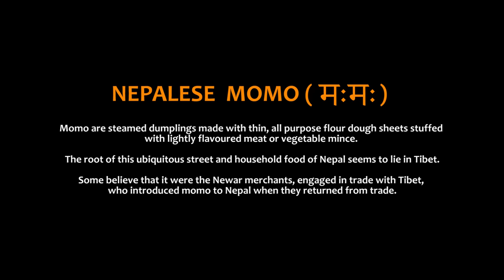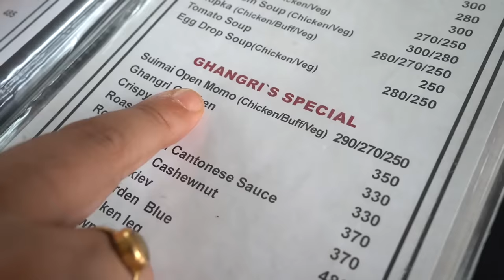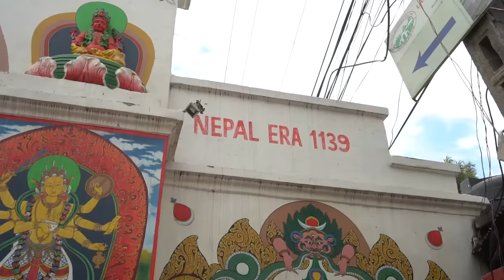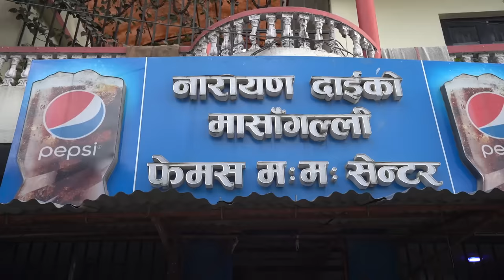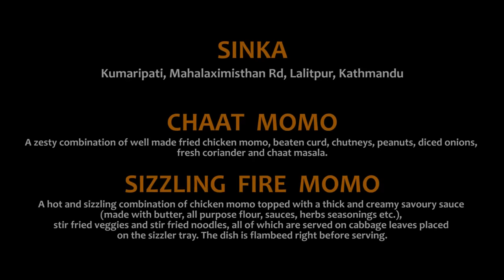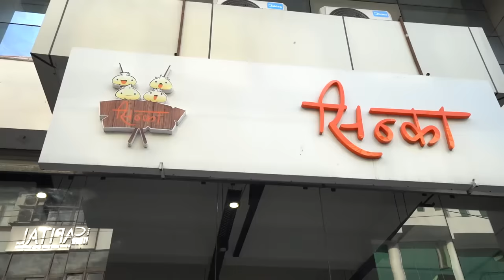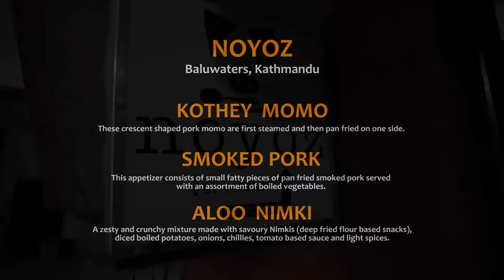INCREDIBLE MOMO TRAIL IN NEPAL I JHOL Momo + CHAAT Momo + RUM Sizzler Momo + KOTHEY Momo + OPEN Momo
When you think of the most ubiquitous street food in Nepal, there flashes the sight of piping hot  momo that warms the cockles of your heart and make you drool. It goes without dispute that this dish has rose to become the go to dish among the masses especially the young crowd. Hence we are on a momo trail across Kathmandu to check out the varieties available on the streets. To guide us on this fascinating culinary trail we are joined by host Kamal.

Our first stop was Ghangri Cafe at Jhamshel, Kathmandu. This place is famous for what is known as open momo or Sui Mui momo. Available in chicken, pork and buff, they are loved for their unique shape and of course unparalleled taste. One bite is enough to fall in love with the open momo. The three different chutneys accompanying the delicacy pervades the stuffing inside the momos through the open ends and transforms them into tiny bombs of flavours.

The next stop was Mahabharat momo in Patan Dhoka. Before trying their popular Jhol momo, we first witnessed the momo making at their kitchen. This kind of momo originated from the Newari community.  It was fascinating to watch a team of young workers efficiently doling out momos in a lightning speed. We then tried a plate of freshly steamed momo that is to be eaten with the creamy and spicy sesame, peanuts, soyabean and fresh coriander based broth. The momo and the broth are served separately and one has to dunk them in the broth and have them together to get the real feel of the combo.

Then was the turn of another batch of jhol momos at Narayan Dai Ko Mashangali. This variant was completely different from the previous Jhol Momo as the broth here was thin, spicy and tangy due to the use of a local sour fruit called Lapsi. They serve you fresh chicken, mutton or buff momos in a bowl which you need to submerge with ladle full of this runny broth that from the huge clay vessels kept at the counter and relish. The taste was indeed very unique and irresistible.

The next destination was a Sinka restaurant which is famous for Chaat momo and the unique sizzler momo. The first one was zesty sweet and sour combination of fried chicken momo, curd, chutneys, peanuts, onions and chaat masala. This chat was quite unique and flavoursome. The second dish was a sizzler comprising of steamed chicken momo, stir fried noodles and stir fried veggies,. This one was flambeed with rum and had very interesting international flavours.

Our final destination in the trail was a quaint momo cafe named Noyoz. Here we tried some lip smacking smoked pork, Kothey momo and Aloo nimki. Smoked pork was succulent, fatty, flavoursome, smoky and hearty. Though not a momo dish, the aloo nimki with multitude of flavours was a welcome change.

No wonder it was a memorable momo trail with our foodie host Kamal.

About the host - Anubhav Sapra:

Anubhav Sapra is an avid culinary explorer who loves to travel and explore different cuisine primarily the street food, not just for the sake of gustatory pleasure but also for quenching his deep thirst for nurturing new cultural connections through the kaleidoscopic canvas of food. He believes that the vibrant and delectable street food tradition across the globe has the power to bring communities together and foster harmonious human existence.